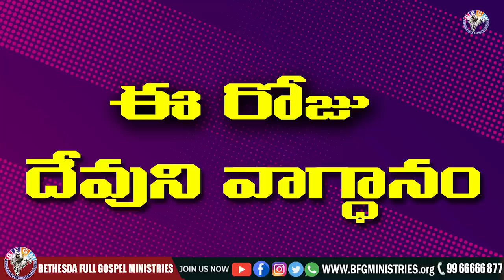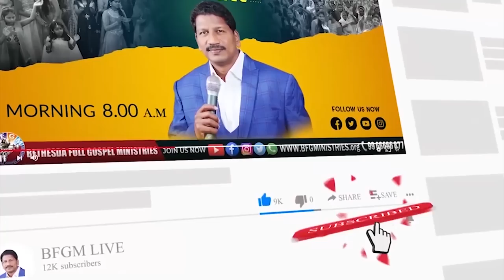Today's promise 01.11.2022 | BFGM LIVE